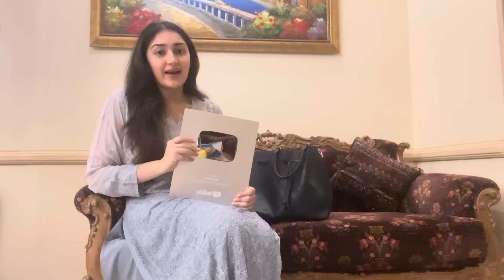What’s in my bag? | Silver play button 🙏